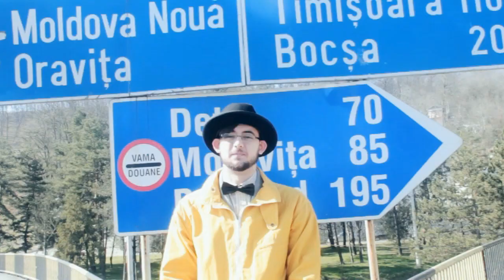Capmanie - SUSTINETI HAPPY IN RESITA - Ep. 5 "Gaigana"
O campanie facuta din mandria de a fi Resitean si Banatzan! Sustineti Happy in Resita!
Pentru înscrieri, vino la  Ozon,  acolo unde se joacã popice, de sâmbãtã 15 martie pânã luni 17 martie, între  18 şi 21. Doneazã doar 10 de lei ca sã putem închiria o camera profesionalã (pentru o imagine de calitate) si inscrie-te  sa dansezi în Happy Resita!